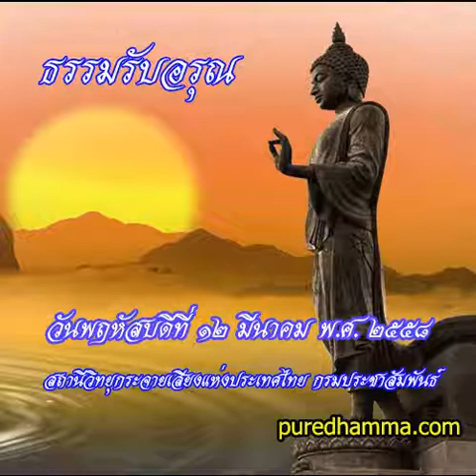ธรรมรับอรุณ 12 มีค 2558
รายการธรรมรับอรุณ ออกอากาศวันที่ 12 มีนาคม 2558